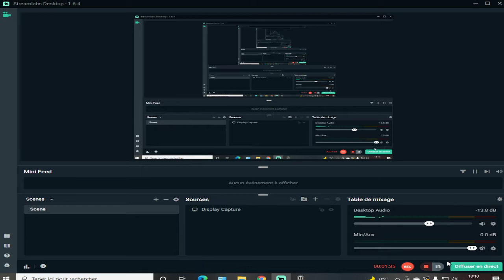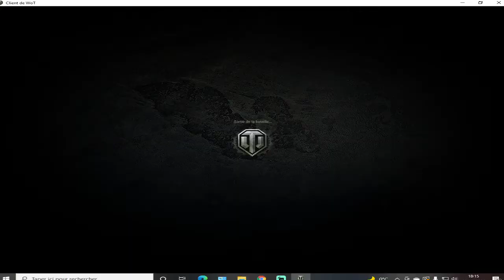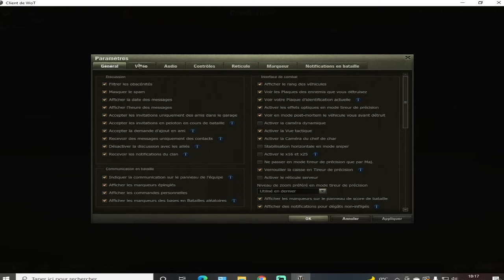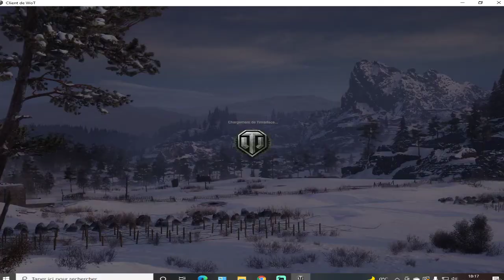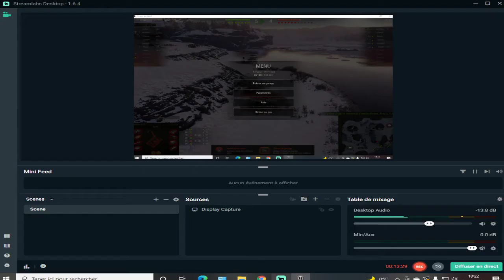le retour sur world of tanks (j'achète un nouveau tank)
abonnée vous et
liker svp